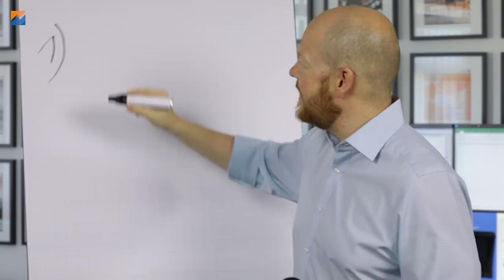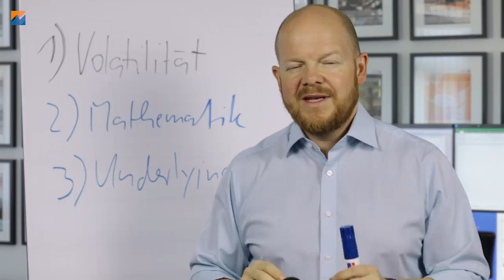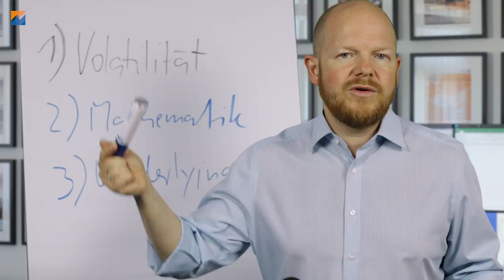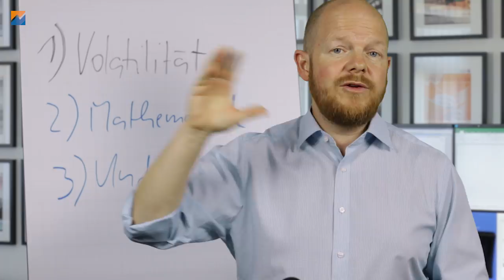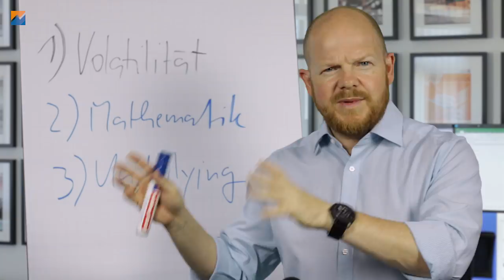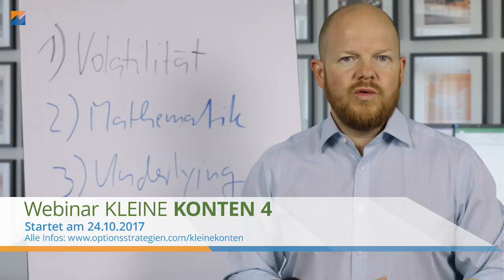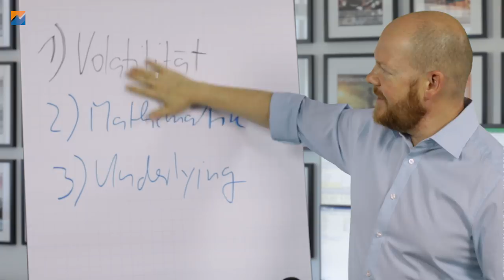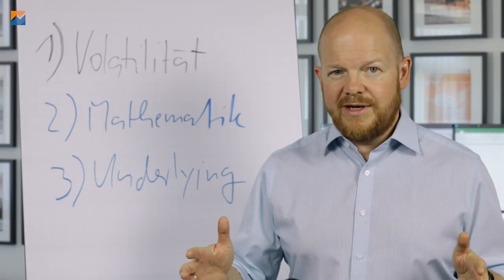Meine Top 3 des Optionswissens